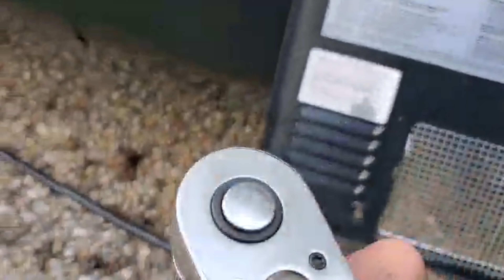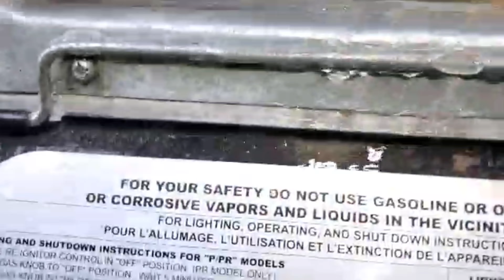How to Winterize a RV~ Forest River Vibe 28rl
In this video Vic and I are preparing our Forest River Vibe 28rl for the winter.
We will be cleaning it out, winterizing and covering.

Music ⬇️⬇️
URL: InShot

~Onelove Vic and Kerin